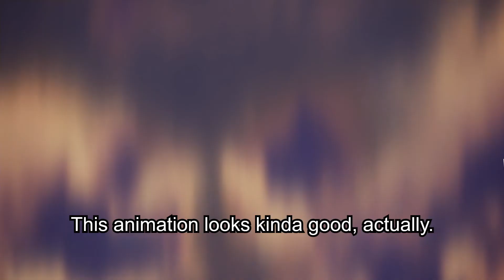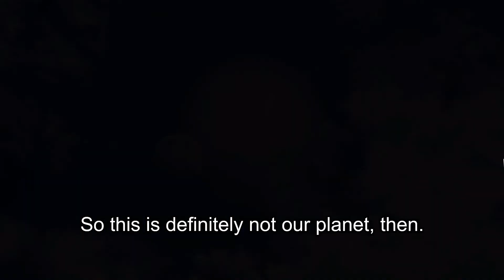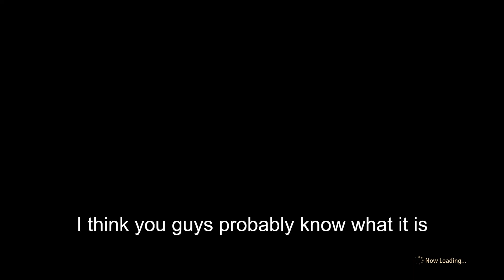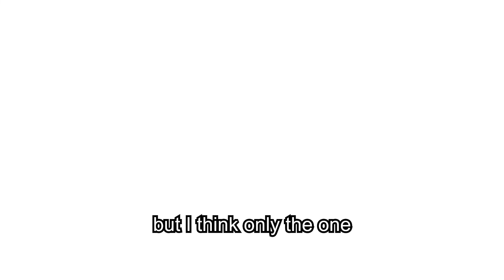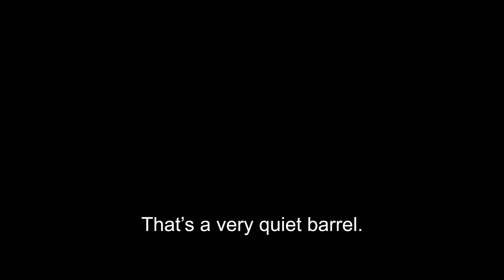Tales of Arise: Welcome to the Slave Support Group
Starting my first Let's Play by entering the Tales series through Tales of Arise. The Slave Support Group is open to all!